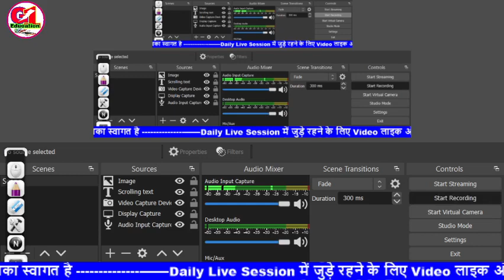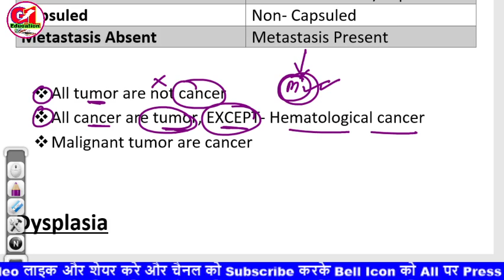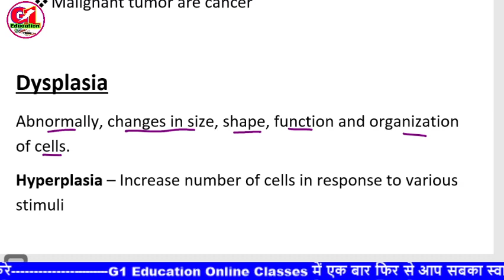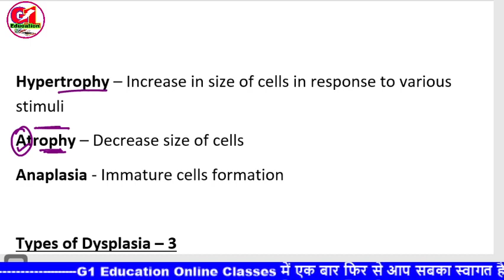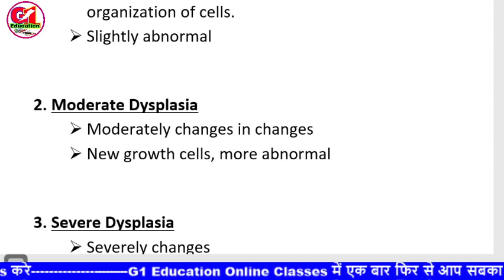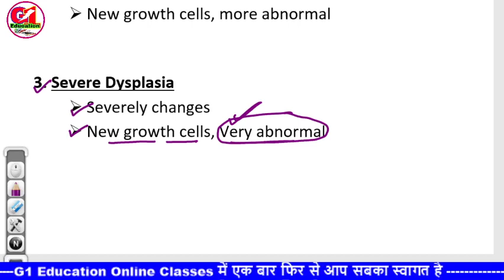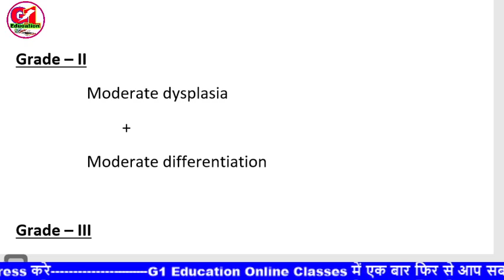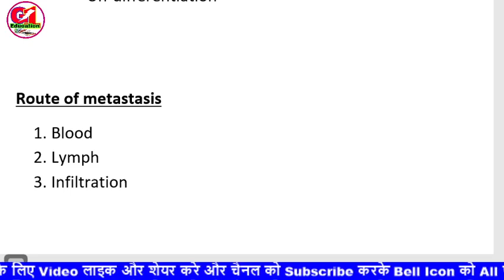Dysplasia in hindi | grading of tumors l CHO Bridge course | cancer in hindi | cho training | BPCCHN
Covers in this video👇👇
oncology
Cancer
tumour
grading of tumour
neoplasm
dysplasia
bpcchn classes
bpcchn class
bpcchn syllabus
bpcchn paper
bpcchn live class
bpcchn paper
bpcchn book pdf
bpcchn salary
cho update 2021
cho bpcchn salary updates
cho salary updates
new cho vacancy
cho vacancy rajasthan
cho upcoming vacancy
CHO training
CCH training
CHO CCH training
BPCCHN Training
CHO 2021
cho result 2020
cho cch